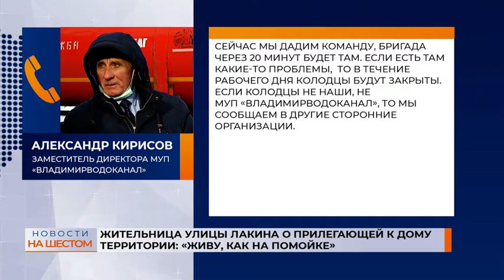Жительница улицы Лакина о прилегающей к дому территории: «Живу как на помойке»